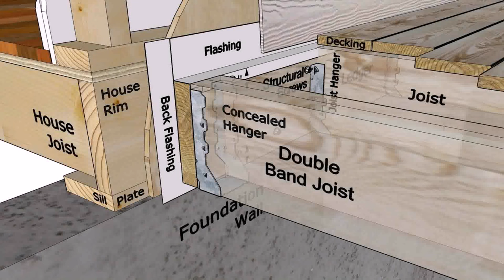Building Deck Around Pool Video see description